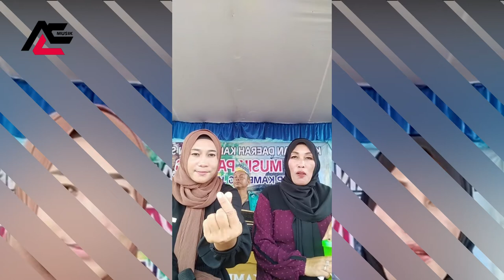Part 302 Musik Panting Khas Kalimantan Selatan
Di sini Merekalah Pelestari kesenian tradisional Banjar yang semakin jarang dimainkan dan hampir punah, seperti wayang kulit Banjar, Bakuntau, Wayang gung (gong) atau Wayang Orang, Tari Topeng, Kuda Gepang, seni tari dan musik Bajapin, dan Musik Panting,